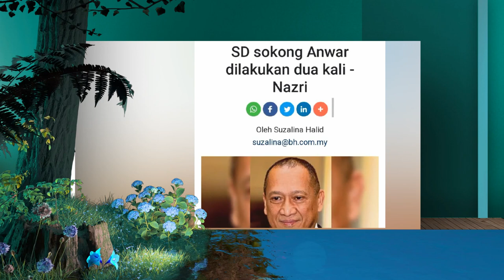Zahid Permainkan Sumpah Atas Nama Allah?